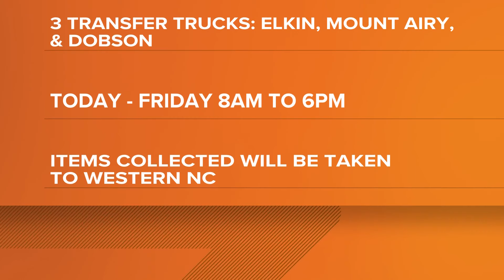Banner Elk recovering in Helene Aftermath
WFMY News 2 crews were in Banner Elk as the town recovers from Helene.